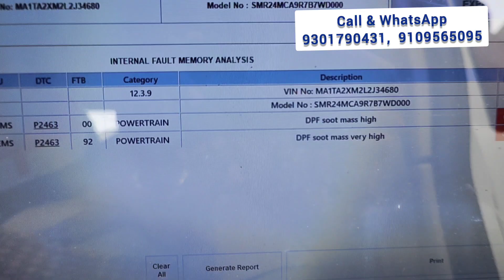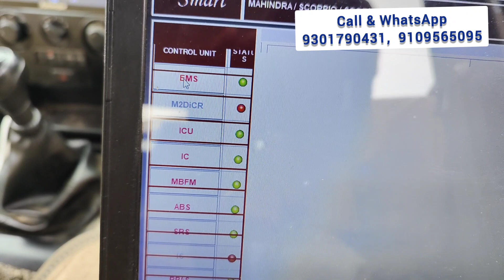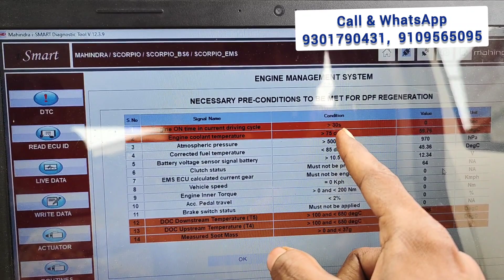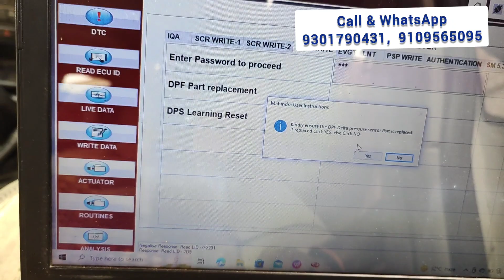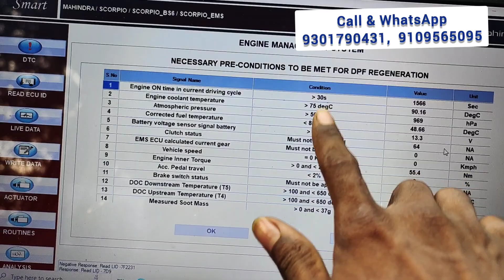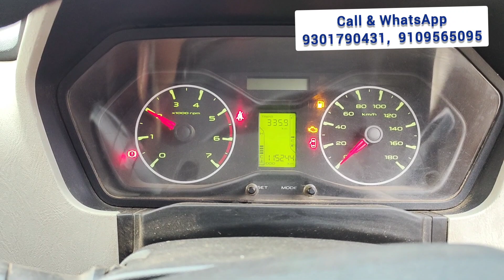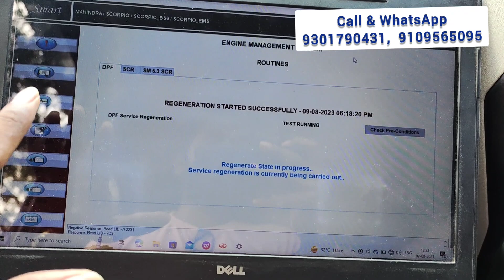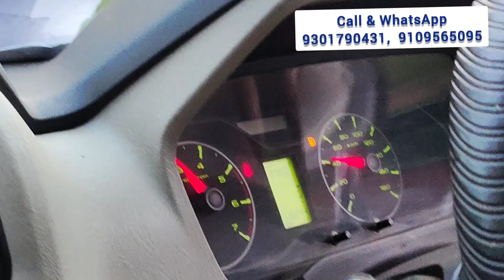BS6 DPF Regeneration, Mahindra Scorpio / Bolero, DTC P2463 ~ DPF soot mass very high